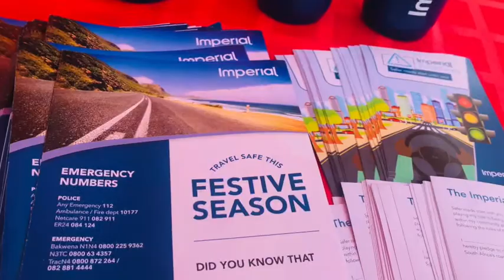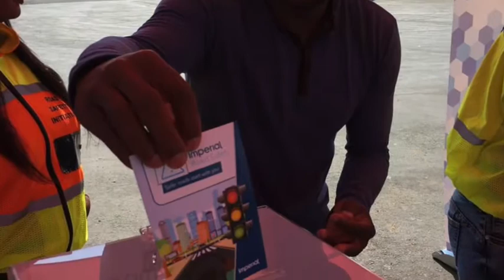2019 Festive Season Campaign